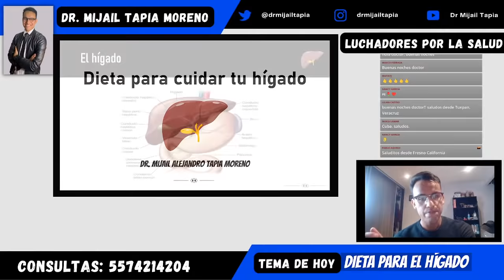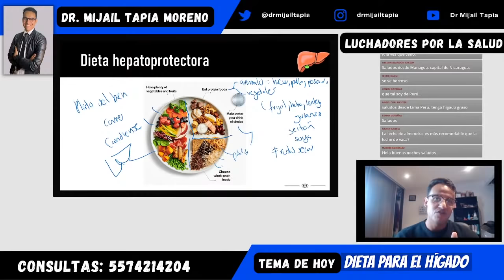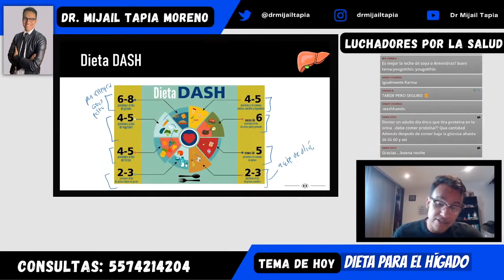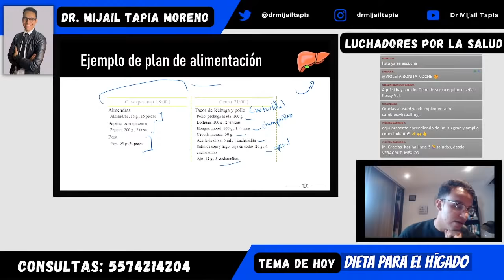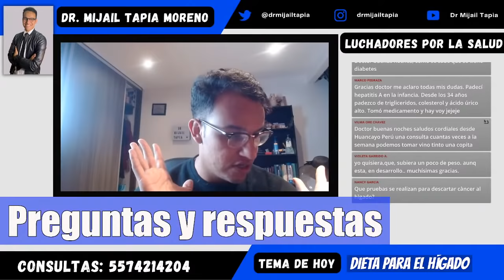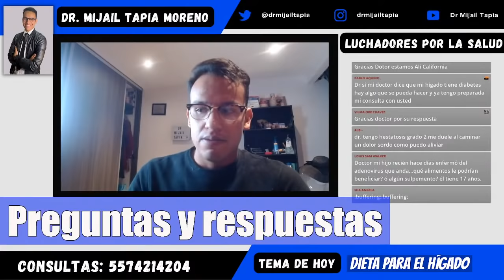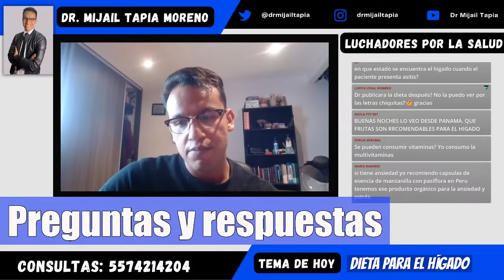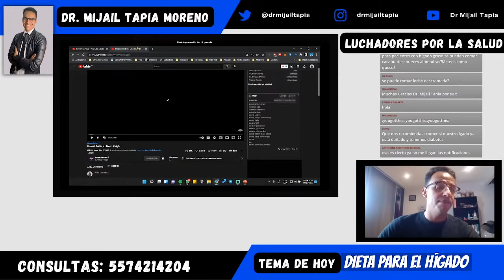DIETA PARA CUIDAR TU HÍGADO: previene el hígado graso, fibrosis y cirrosis (tratamiento natural)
En esta ocasión hablaremos sobre algunas dietas y alimentos que pueden ayudarnos a tener un hígado más saludable, y de esta manera, prevenir enfermedades como higado graso, fibrosis y cirrosis

00:00:00 Introducción
00:01:44 ¿Cuáles son las funciones del hígado?
00:02:57 ¿Cómo reducir el hígado graso?
00:07:27 Dieta para proteger el hígado
00:11:42 ¿Qué dietas ayudan a proteger al hígado?
00:18:28 Dieta mediterránea - hígado
00:21:08 Dieta Dash - hígado
00:22:47 Ejemplo de dieta para cuidar el hígado
00:35:31 Principios generales de dieta para cuidar el hígado
00:40:00 Preguntas y respuestas